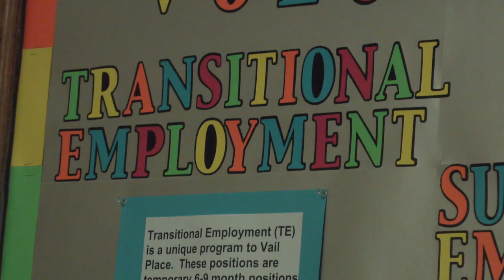MN2020: Moving Mental Health Issues Forward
Mental illness issues need to be included in the health care debate in Minnesota. Unlike heart disease, diabetes, or cancer, those suffering from mental health issues are sometimes stigmatized by society and blamed for their own illnesses.  Vail Place runs two mental health community houses in Minneapolis and Hopkins, Minnesota, to serve individuals in recovery and transition back into meaningful communities in Minnesota.